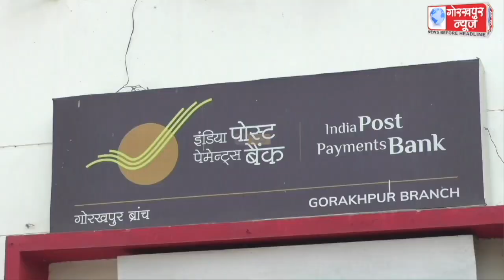दशहरा पर बोनस की घोषणा नही होने पर प्रधान डाक घर के कर्मचारियों ने जताई नाराजगी,बोनस की घोषणा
दशहरा पर बोनस की घोषणा नही होने पर प्रधान डाक घर के कर्मचारियों ने जताई नाराजगी,बोनस की घोषणा करने की,की मांग।।।।।।